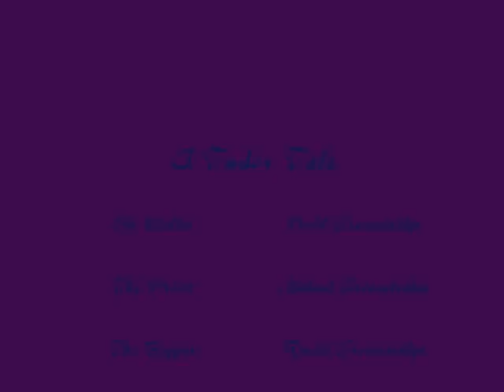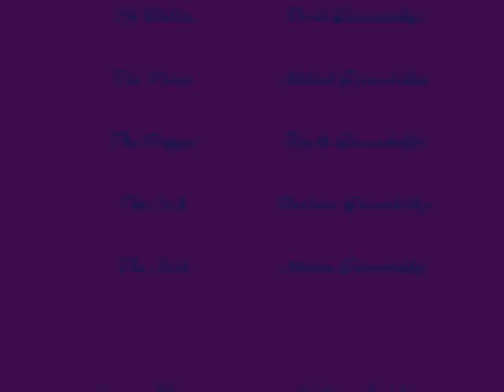A Tudor Tale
This was made in February 2008 at The Grange, a Landmark Trust property in Ramsgate.  My daughter, Ruth, had to submit an essay on Tudor English as part of her History GCSE.  Since three generations were holidaying together, albeit not in a Tudor property, she wrote a script, allocated parts, and rehearsed for a whole morning!  It was filmed, very shakily, on a little digital camera, and it certainly isn't going to win any prizes.  But I thought I would post it as an example of what can be done easily, using a magnificent building as a backdrop.